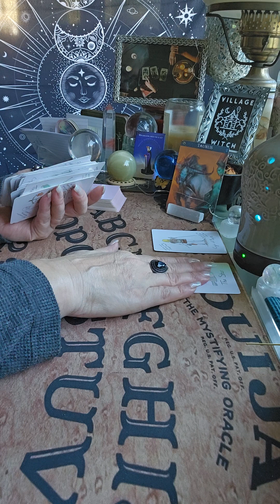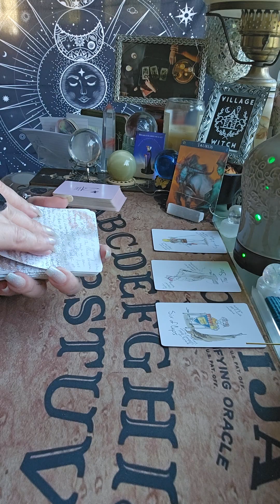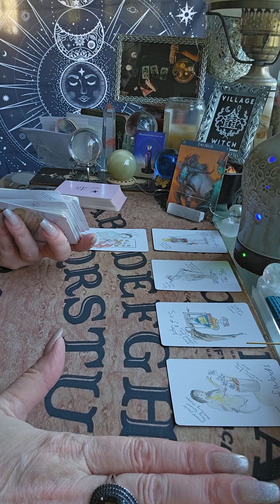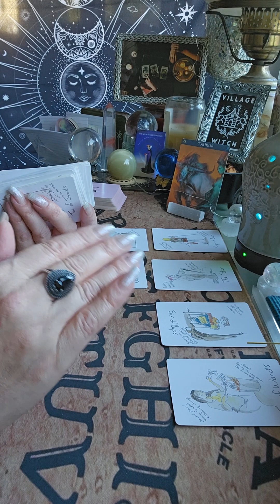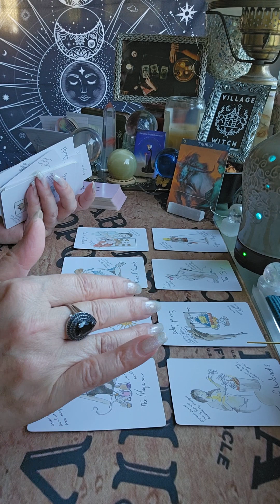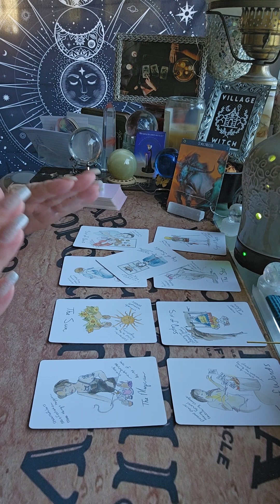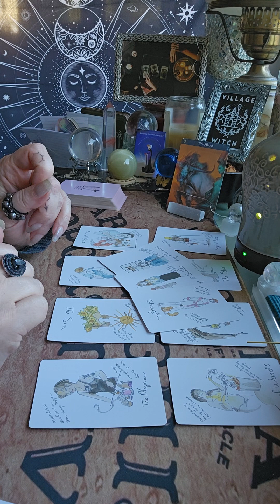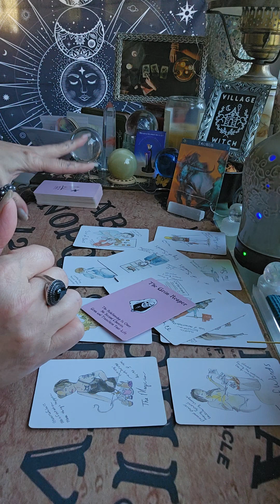TAURUS READING OCT 23 2023 YOU DON'T HAVE TO SET YOURSELF ON FIRE TO KEEP OTHERS WARM